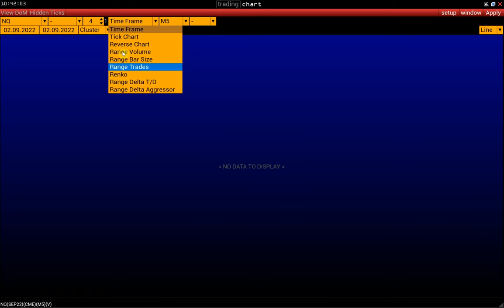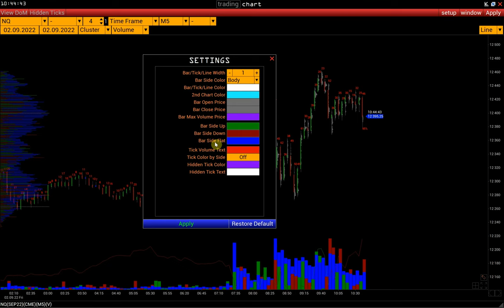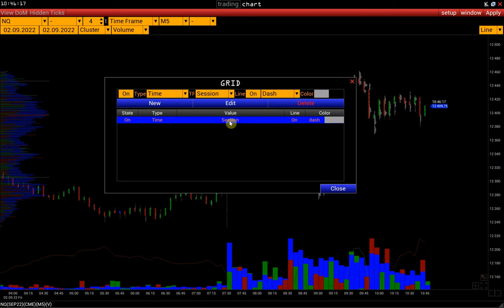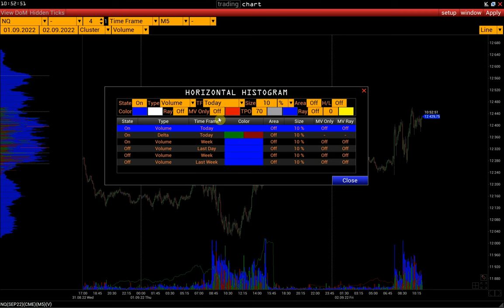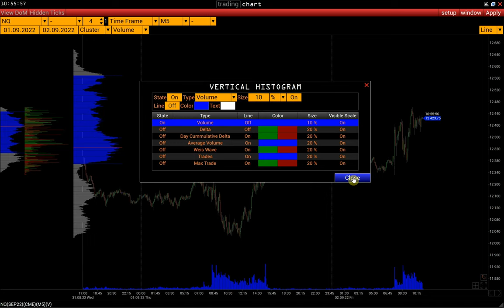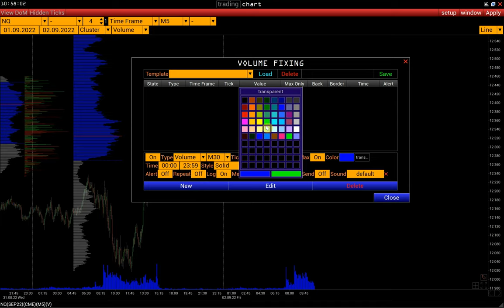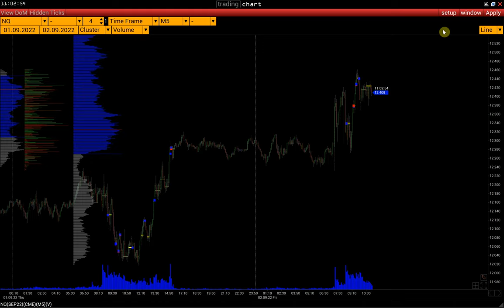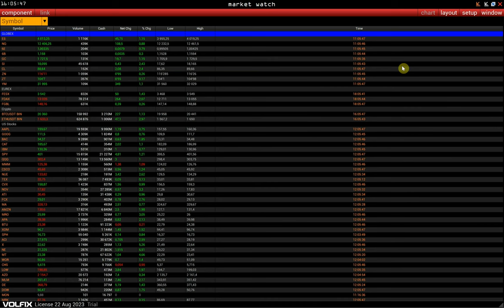VolFix. Einführungsvideo zur VolFix-Plattform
00:00 Eintritt
00:25 Wie können Sie Charts öffnen - Cluster, Box, Bar, Tick
01:10 Wie man von Volfix handelt
01:40 Wie können Sie den Hintergrund des Charts ändern, die Schriftgröße ändern und den Orderbuch Flow Buy-Sell deaktivieren
02:04 Grundeinstellungen für das Erscheinungsbild des Cluster-/Box-Charts
02:46 Wie können Sie die Farbe der Linie ändern, die die Richtung des Balkens anzeigt (Side Line)
03:06 Bar Complete, Bar Size, COT High/lLow
03:40 Trennzeichen für Diagrammperioden festlegen (Grid)
04:20 Volume Profil Einstellung für das gewählte Intervall
05:30 Horizontales Histogramm
07:16 Vertikales Histogramm
08:02 Time Frame 2 Einstellungen
08:21 Cluster-Kostenzonen einrichten (TPO Cluster)
08:39 Einstellungen von Volume fixing
09:09 Wie konfigurieren Sie Grenzen (Limits) in der Volfix-Plattform
10:39 Wie kann mann ein zweites Diagramm mit denselben Einstellungen öffnen
11:13  Wie funktioniert die Funktion Independent Mode
11:32 Market Replay Window Mode (Modul für den Handel mit Historie)
 11:45 Wo kann mann ein echtes Konto mit Volfix verbinden
11:53 Wo ist Statement
12:08 Verwaltung offener Positionen und Orders
12:16 Konto Einstellungen / Wie macht man ein Konto in der Traders Rating öffentlich
12:53 Wie kann mann den Kontostand von Testkonten ändern